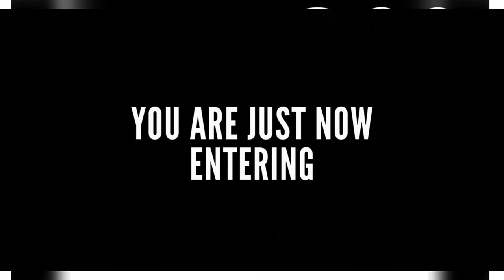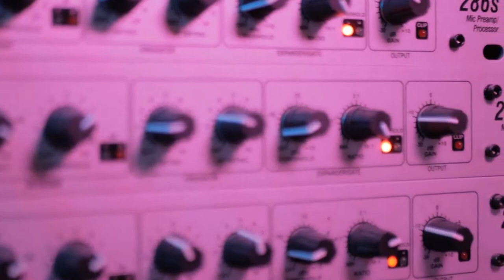Terry Wright sits down with real2reel 360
Memphis, Tennessee area recording artist Terry Wright debuted in 2004 with the CD Anytime Man on Senator Jones' indie label, Hep'Me Records.

Peace, this is Real2Reel360, I you’re looking for and opportunity to become a guest on our show, Please click this link.